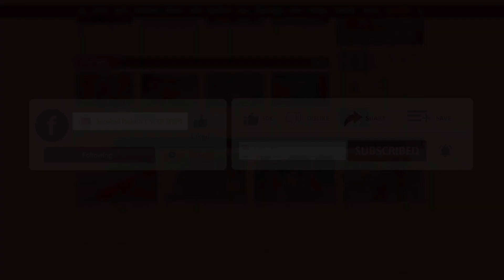অপারেশন জ্যাকপটের পরিচালক কে সর্বাত্মক সহযোগিতার আশ্বাস ঝন্টুর | Operation Jackpot | Jhantu